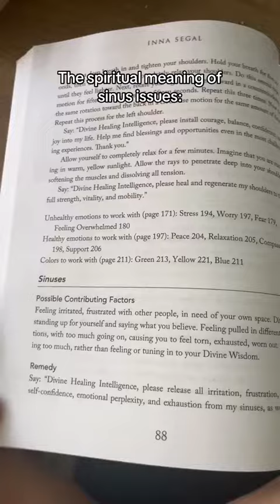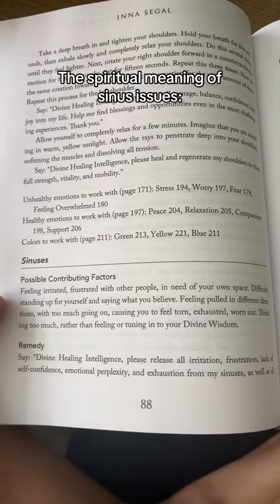The spiritual meaning of sinus issues | The Secret Language of Your Body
The information in this video is meant for healing on a spiritual and emotional level. It is not meant to be substituted for medical care or advice.